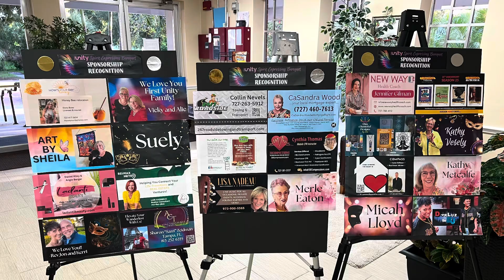Campus News 9/30/2024